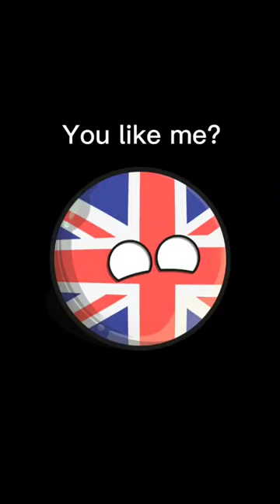"Nå i dont think så" 💀